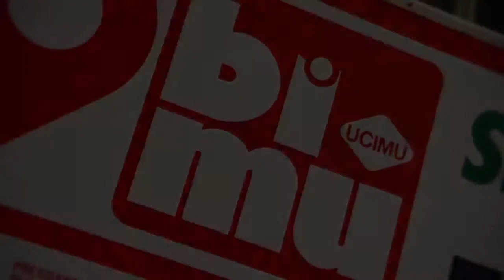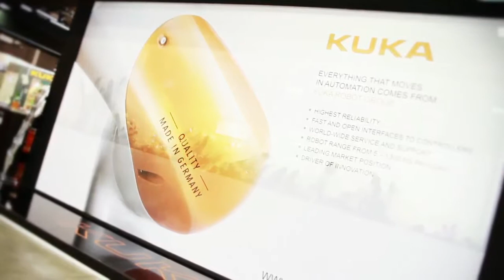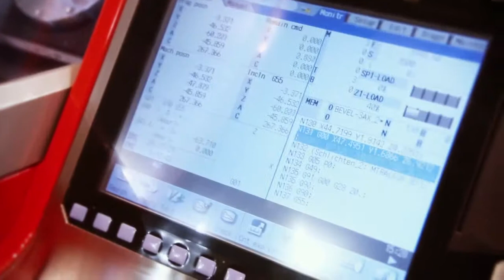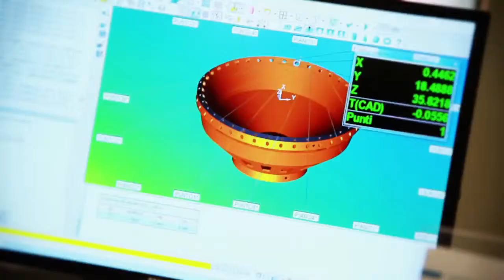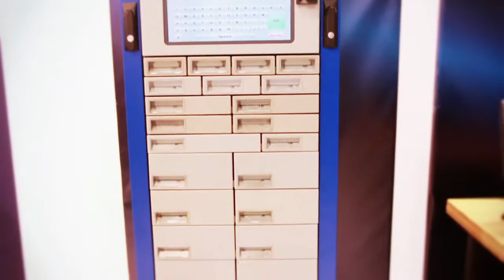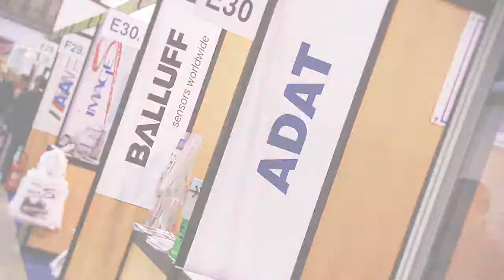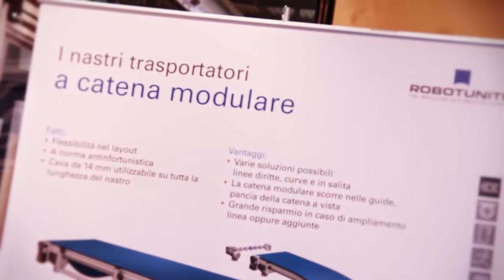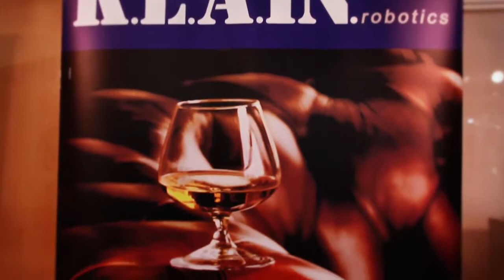Made In Italy @ BIMU 2014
Macchine Utensili a Deformazione e Asportazione, Robot, Automazione, Tecnologie Ausiliarie: BI-MU è vetrina del settore cui l'intera industria manifatturiera fa riferimento per aggiornare il modo di progettare e costruire i propri prodotti. In mostra anche le più avanzate proposte di componentistica e lavorazioni strutturali, rassegne specialistiche delle più recenti soluzioni adottate per saldatura, assemblaggio e stampi.